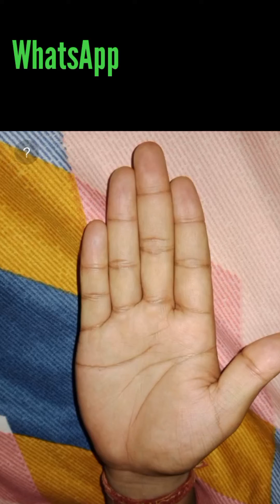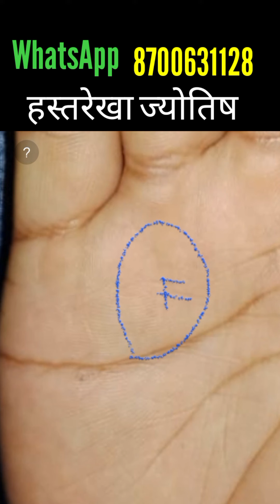दुर्लभ वाक-सिद्धि व राज-योग देगा उत्तम परिणाम !!! Palmistry Astrology in Hindi